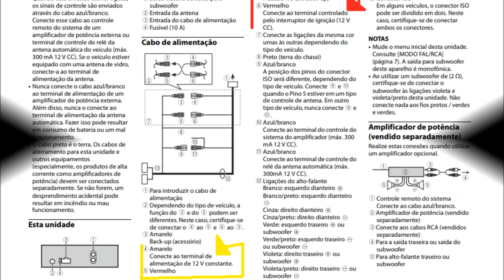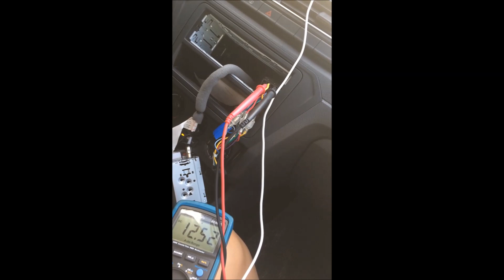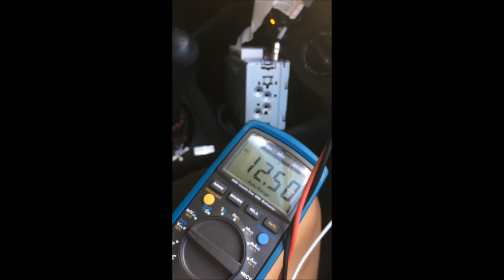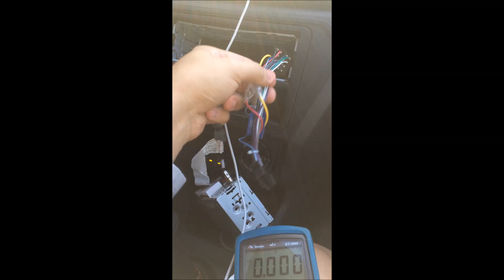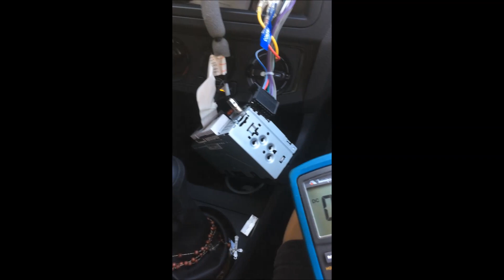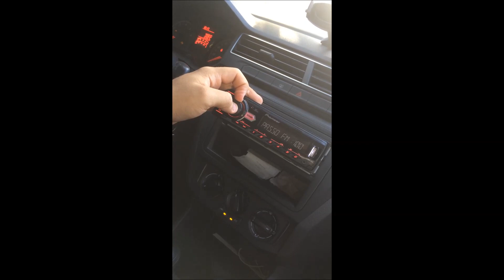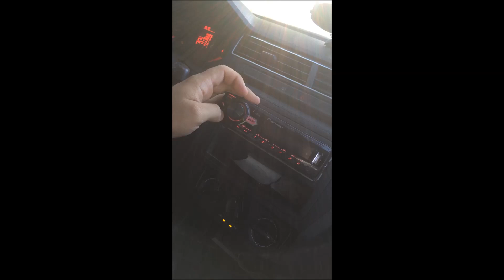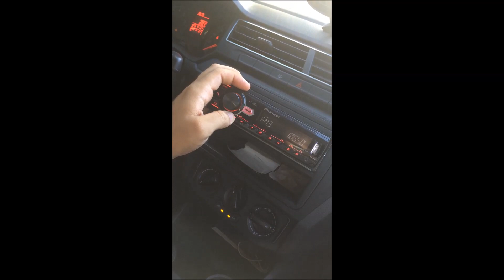Como ligar corretamente o chicote de um CD/DVD-Player Pioneer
Esse problema tratado no vídeo é bastante comum em cd-palyer ou DVD-Players.

No DVD, a ligação correta do chicote é essencial, pois a maioria dos DVDS automotivos que tem no mercado, não desliga totalmente quando você o desliga manualmente ou no controle, eles ficam ainda ligados, alguns deles que tem cooler, fica com este ligado e consumindo a bateria do veículo. O correto é ligar o FIO VERMELHO no PÓS-CHAVE do veículo para que quando retirar a chave da ignição, o DVD/CD-Player possa desligar totalmente.

Ajude-nos a estar sempre postando novos vídeos, compartilhe o canal com os amigos, curtam os vídeos e ativem o Sino para que sempre que postarmos um vídeo, vocês possam ser notificados.